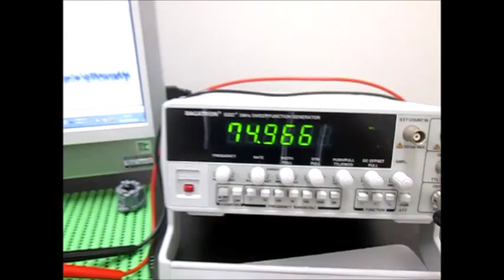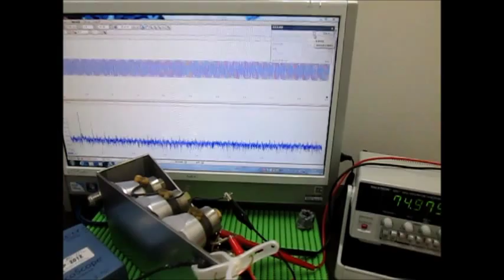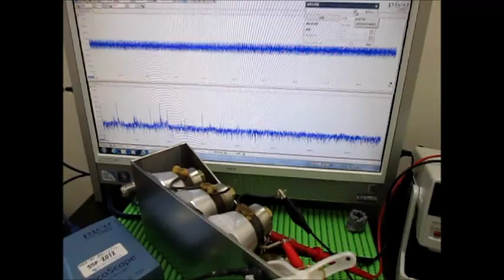超音波実験 Ultrasonic experiment （超音波システム研究所 ultrasonic-labo）